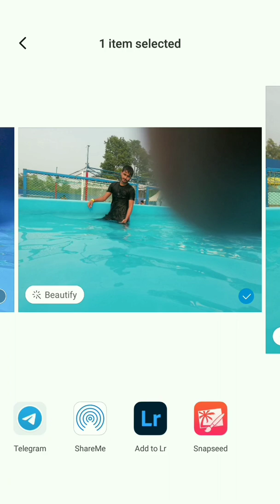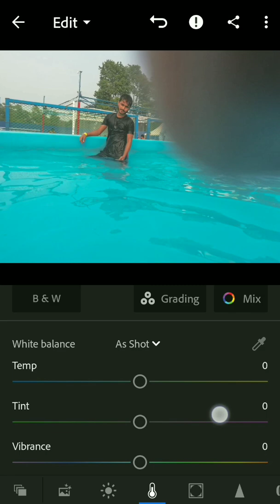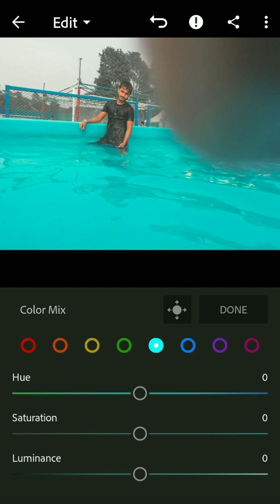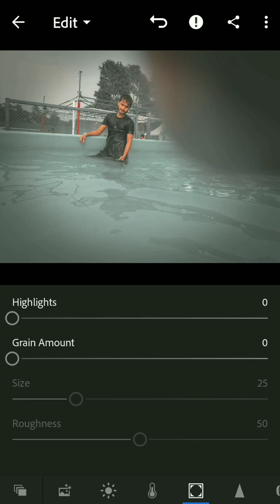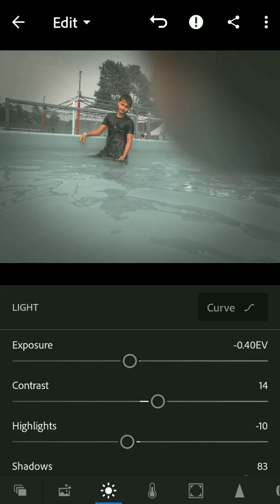BLACK TONES MOODY / Lightroom Mobile 🔥🔥